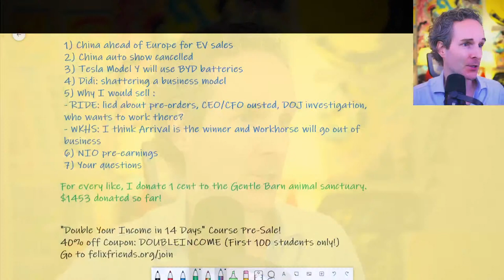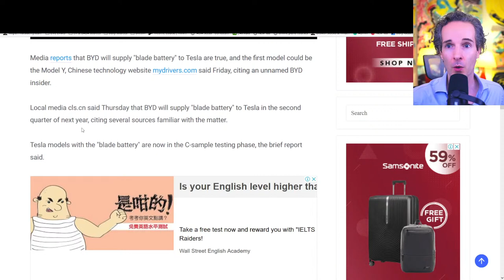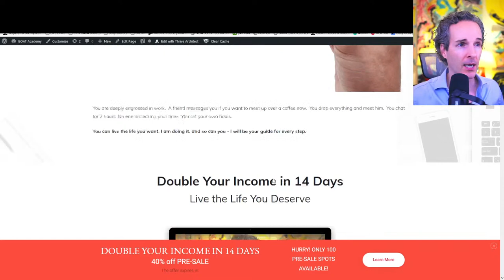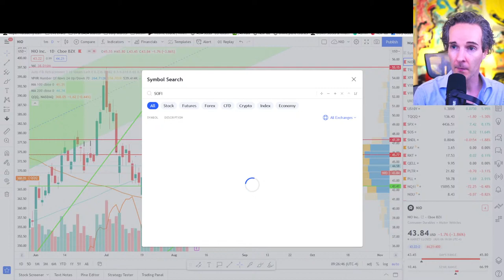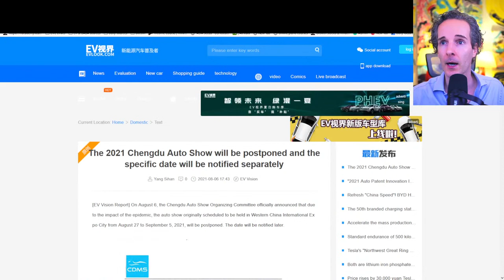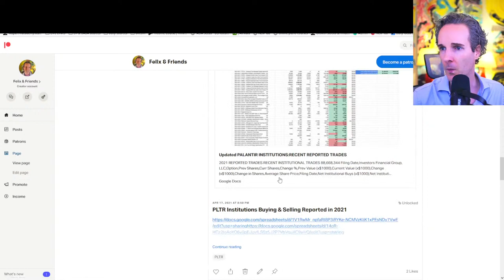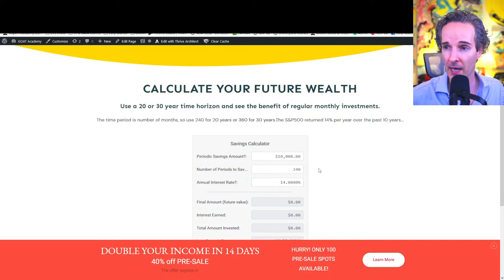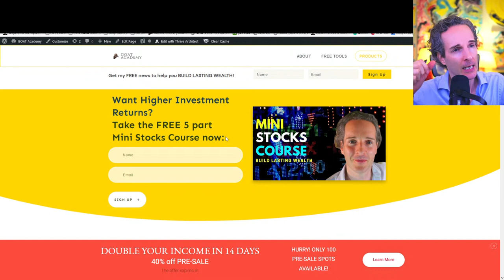Tech Sell Off. What is Next for NIO, PLTR, SOFI, BABA...?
💰💰Double Your Income in 14 Days! Be Your Own Boss!

🦄 Want Higher Investment Returns? Take the FREE 5 part Mini Stocks Course now